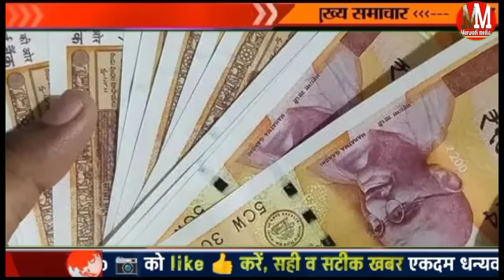Today Breaking News आज 6 मई 2024 राजस्थान मुख्य समाचार, RajasthanNews, PmModi, CMBhajanLalSharma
Rajasthan aaj ki news 06 may 2024 Loksabha election 2024 opinion Poll Rajasthan today breaking news
Aaj 6 may 2024 ke mukhya samachar

lok sabha election 2024: लोकसभा चुनाव को लेकर पहले चरण की मतदान के लिए चुनाव प्रचार का शोर बुधवार शाम को थम गया है
lok sabha election 2024: 12 लोक सभा सीटों पर कल
नागौर सीकर झुंझुनू अलवर और जयपुर समेत 12 सितंबर प्रचार लागू हुई है पाबंदियां
राजस्थान की 12 सीटों पर कहां है कांटे की टक्कर कहीं राम मंदिर तो कहीं जाती है समीकरण का मुद्दा जाने कौन किस पर पड़ेगा भारी =
lok sabha election 2024 राजस्थान में पहले चरण में कल 2.54 करोड़ से अधिक मतदाता करेंगे अपने मताधिकार का प्रयोग
राजस्थान नागौर लोक सभा सीट हनुमान बेनीवाल वीएस चतुर्वेदी कौन जीतेगा चुनाव

चुरु लोक सभा सीट देवेंद्र झाझरिया वर्सेस राहुल कस्बा

Ravindra Singh Bhati aaj ka bhashan Ravindra Singh Bhati Gujarat

Barmer Jaisalmer lok sabha seat Ravindra Singh Bhati today Ravindra Singh Bhati speech

आज 2024 का मौसम 6 may, 2024, आज के मुख्य समाचार, PM Modi, Top10 india news Today_breaking_news​ | today ipl 2024 LIVE MATCH and highlights update

राजस्थान सुबह 6:30 की 20 प्रमुख खबरें राजस्थान दोपहर की बड़ी ड़ी खबरें राजस्थान दिन भर के मुख्य

Today Breaking News! आज 06 मई 2024 राजस्थान मुख्य समाचार बड़ी खबरें, RajasthanNews,pm yojna
today breaking news 6 may 2024 DLS News Today Aaj Ki taaja khabren

राजस्थान आज इसबगोल और जीरा का भाव

Aaj Bharat mein surya grahan dikhega ya nahin surya grahan 2024 kab hai aaj ka panchang Aaj ka rashifal 06 may 2024 surya grahan 2024 sutak time

1.rajasthan news
2.today ajToday Breaking News ! may 2024 राजस्थान मुख्य समाचार बड़ी खबरें, rajasthan news modi news rasthan news in hindi live news 3.Rajasthan news
4. Aaj may 2024 today News headlines

आज 06 मई मारवाड़ी मीडिया के मुख्य समाचार

Hanuman Beniwal Nagaur lok sabha seat Kaun jitega Jyoti mirdha versis Hanuman Beniwal Churu lok sabha seat 2024 Kaun jitega Rahul kasba Devendra